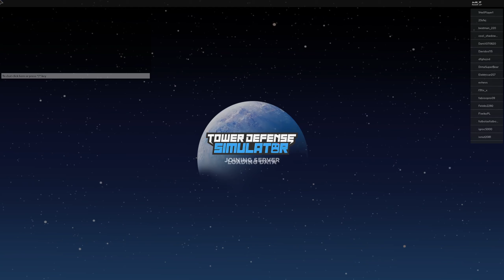Zabijamy ZOMBIE w Roblox | JoJiX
Roblox – darmowa gra komputerowa z gatunku MMOG, wydana w 2006 roku przez amerykańskie studio Roblox Corporation. Jest to specyficzna gra, w której gracze samodzielnie kształtują rozgrywkę poprzez budowanie przedmiotów, miejsc akcji itp. Możliwe jest udostępnianie własnych tworów, zbudowanych z klocków przypominających klocki Lego. Do tworzenia i edytowania miejsc służy program o nazwie Roblox Studio. Pozwala on na tworzenie systemów interakcji klocków między sobą i graczami. Przedmioty używane w grze podlegają symulowanym prawom fizyki, zbliżonym do praw naturalnych.